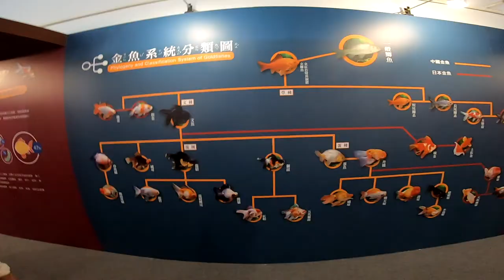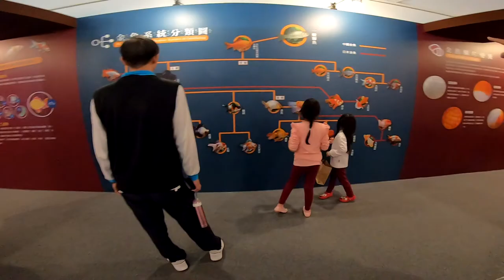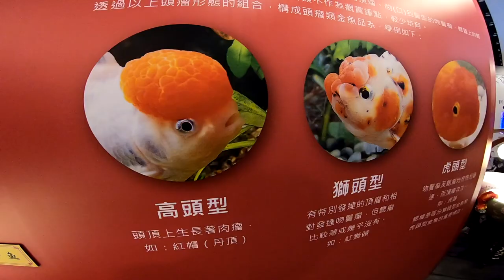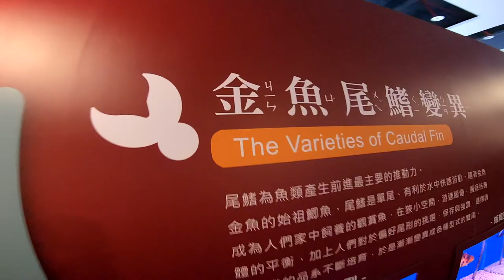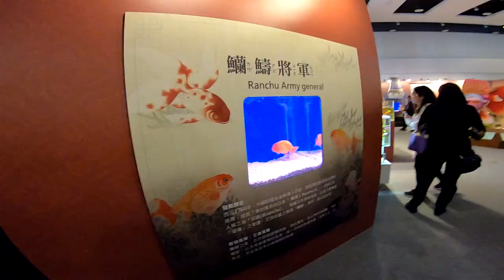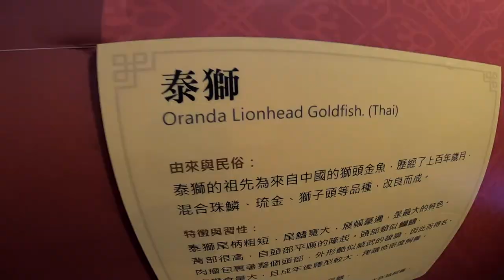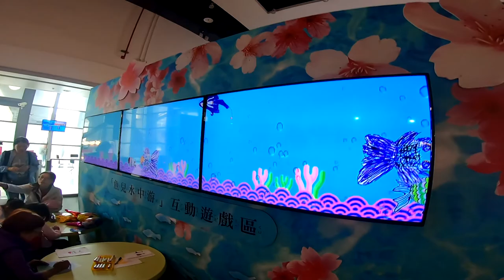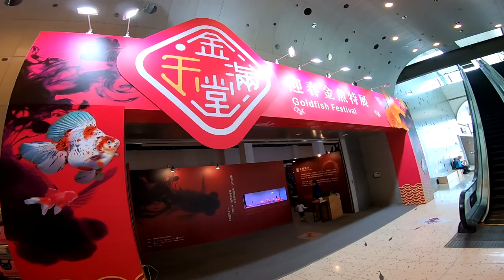2019年4月6日_海科館_金玉滿堂金魚展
今天在海科館買了1700元的玩具,店員送了我們2張票,所以就來看金魚特展了,其實還不錯,但是要我自己花錢來,可能就要考慮考慮了.